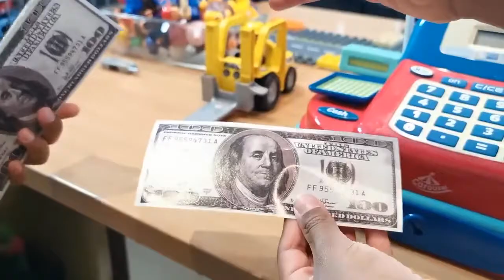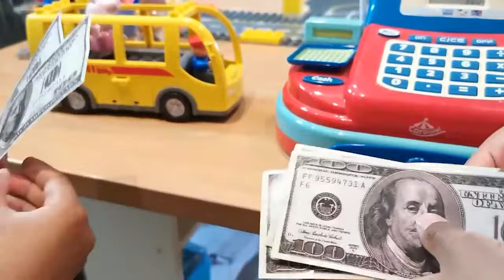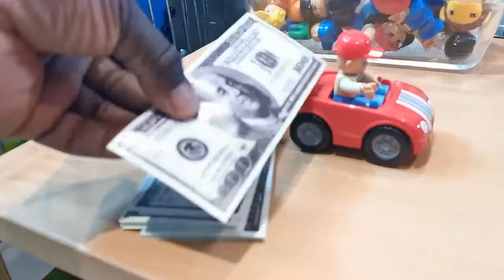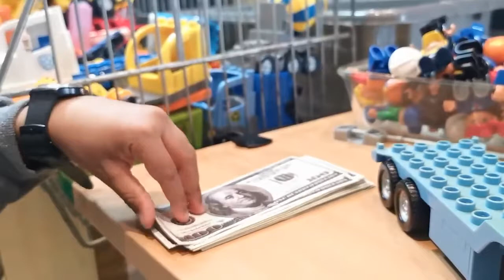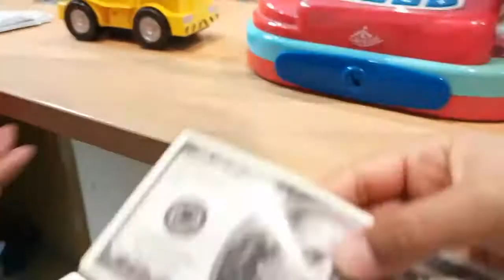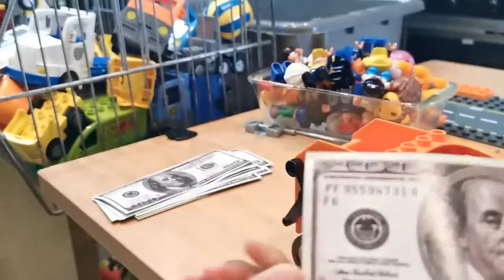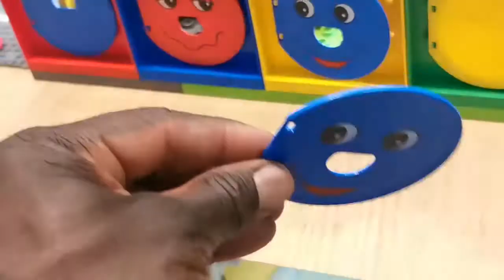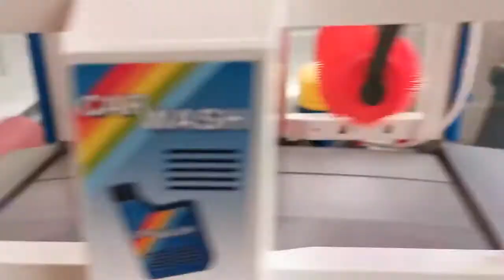Toys Assembly ASMR Powerful Crinkles to Make You Tingle (No Talking)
ننشر ألعاب فيديو للأطفال مثل الطائرة ، السيارات ، القطارات ، ليغو ، لبنات البناء ، التفريق ، الشاحنات ، الناقل

カーズ、トーマス、アンパンマンなど子供、幼児向けのおもちゃ（玩具）や食玩、おやつなどの動画を公開しています。

हम बच्चों के वीडियो के लिए खिलौने प्रकाशित करते हैं जैसे कि हवाई जहाज, कार, ट्रेन, लेगो, बिल्डिंग ब्लॉक, सेट अप, ट्रक, ट्रांसपोर्टर

我们出版儿童玩具视频，如飞机，汽车，火车，乐高，积木，分开，卡车，运输车

Publicamos juguetes para niños, video, avión, automóviles, trenes, lego, bloques de construcción, apartados, camiones, transportadores.

nous publions des jouets pour enfants vidéo tels avions, voitures, trains, lego, blocs de construction, mis à part, camions, transporteur